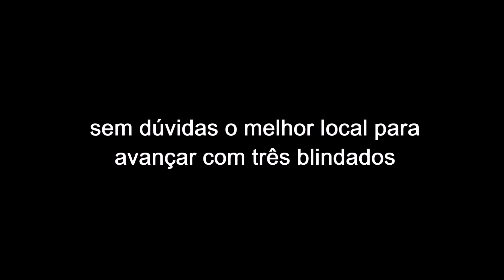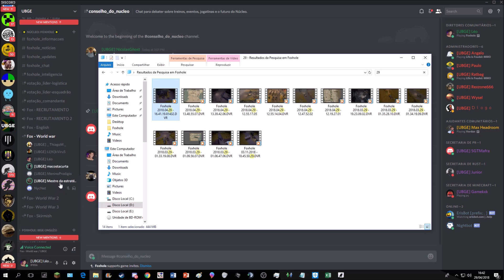FOXHOLE - Compilação 1 - Construção, natação e TKs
FOX ESTÁ ATIVO PKRL!